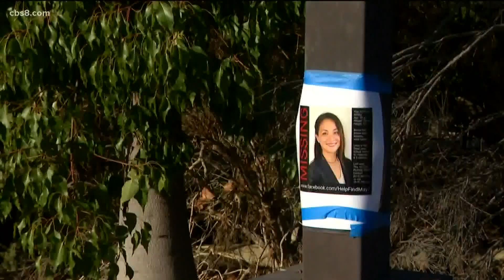Chula Vista mom still missing after three weeks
Friends and family of Maya Milette joined on Saturday for another search party in hopes of finding the missing mother.